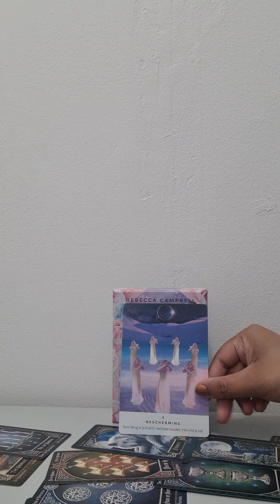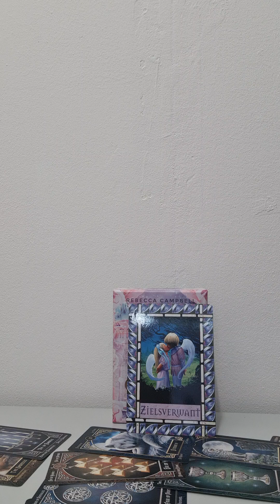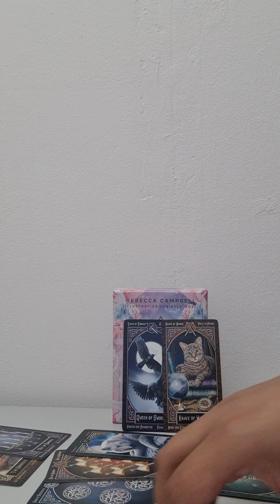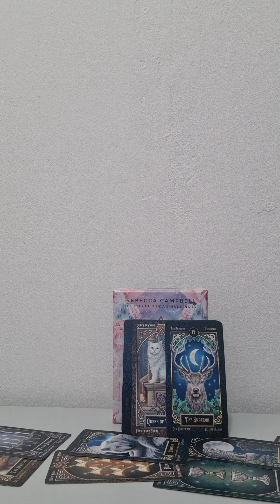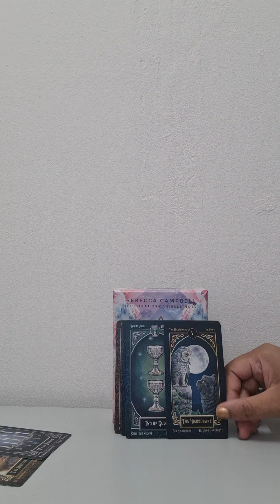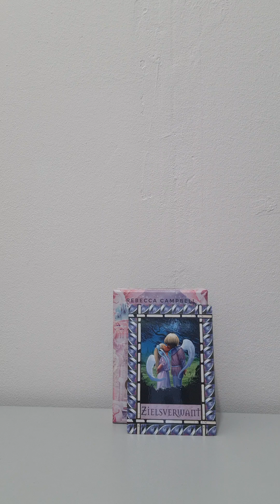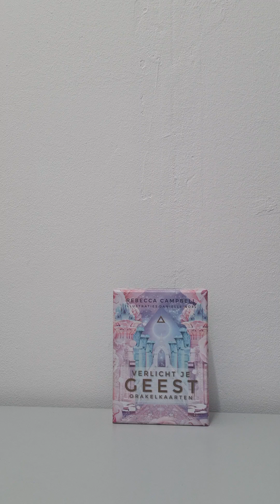Maagd September 2024❤️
Lieve mooie Zielen,

Diensten van Mystic Angel Radha Tarot:

30euro:
30 min bel consult

45 euro:
45 min bel consult

60 euro:
60 min bel consult

50 euro: (60 min)
Ontmoet je Gids Reading
Videocall

50 euro: (60 min)
Vorig leven Reading
Videocall

20 euro:
2 vragen + Boodschap Reading
Via Whatsapp

50 euro per maand:
Kaartje
Boodschap Reading
Droomuitleg
Vraag

100 euro per maand (2 keer 60 min):
Intuïtief Coaching
Videocall

Je krijgt:
Helende gesprekken

Via WhatsApp elke week:
Kaartje
Boodschap Reading
Droomuitleg
1 Vraag stellen

100 euro per maand (2 keer 60 min):
Intuïtief Ontwikkeling

1 jaar Traject voor meer innerlijke rust en ontspanning.

Chakra's en Aura Healing.

Je krijgt tijdens de video call:
Meditaties
Boodschap Reading

Kaartje
Boodschap Reading
Droomuitleg
1 Vraag stellen

Voor inzichten, antwoorden, begeleiding en luisterend oor.

YouTube: Mystic Angel Radha Tarot
Facebook: Mystic Angel Radha Tarot

Topconsulenten :
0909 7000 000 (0,90 cent per minuut)
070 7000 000 ( credits 1,50 euro  per min)
Radha met boxnr 327
Ma t/m zo beschikbaar.
Je kan bij Topconsulenten zien of ik aanwezig ben of afwezig en laat het ook weten via mijn social media.

Liefs Radha ❤